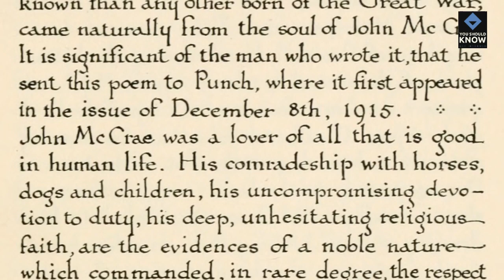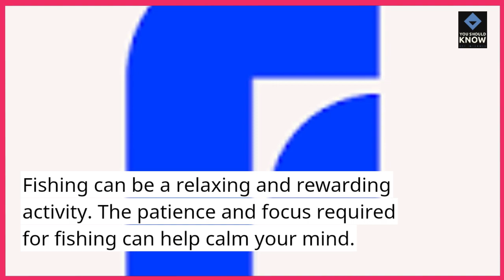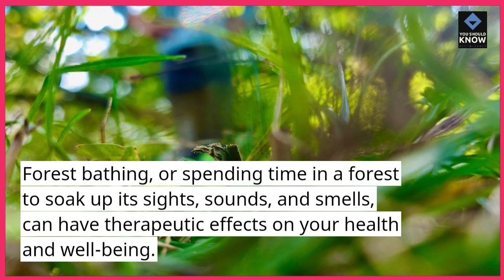Top 10 Nature Based Activities for a Weekend Escape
Reconnect with nature and escape the daily grind with these weekend-friendly activities. From hiking trails to outdoor adventures, explore nature-based activities that provide a refreshing break and rejuvenate the soul.